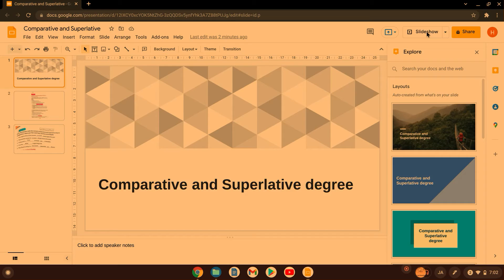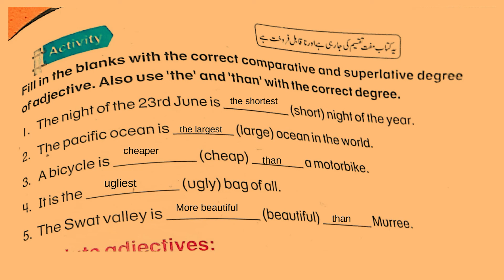Comparative and Superlative degree | Compeer Education Pakistan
In this lesson, students are going to learn all about Comparative and Superlative degree